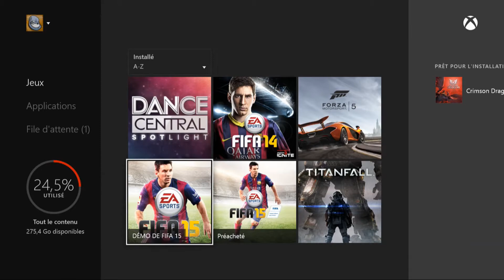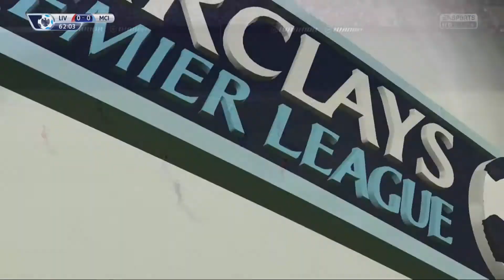FIFA 15 DEMO DECOUVERTE 2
Je remercie la onlyfifa et l'attarigaming et aussi Onlyg4mingfut qui debut qui poste mes vidéos ...